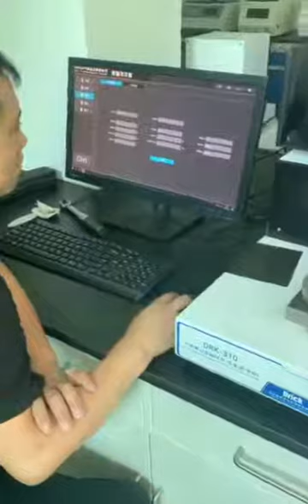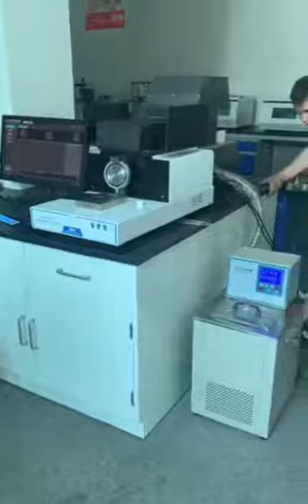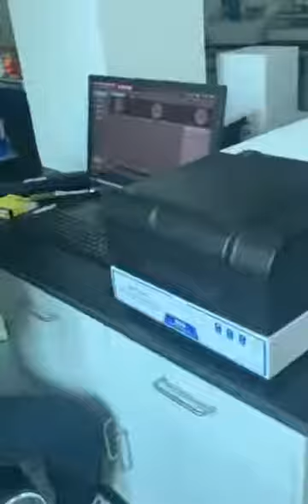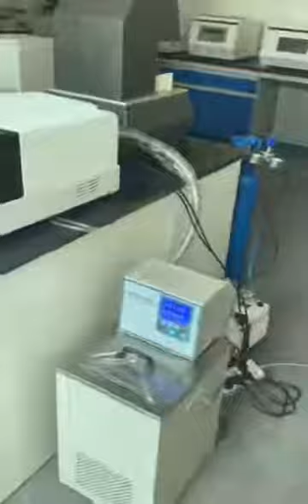DRK310 Gas transmittance test Video 3